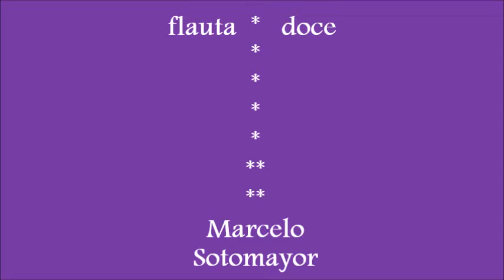The Beatles p Flauta Doce - The Beatles on Recorder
Eleanor Rigby - The Beatles /
Aula Flauta Doce Prof. Marcelo Sotomayor / Aula no Google Meet.